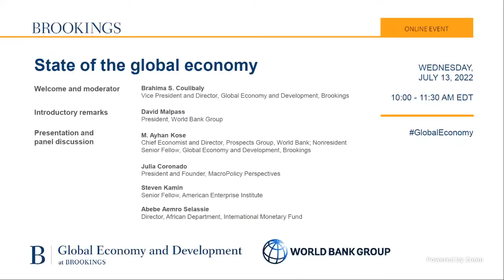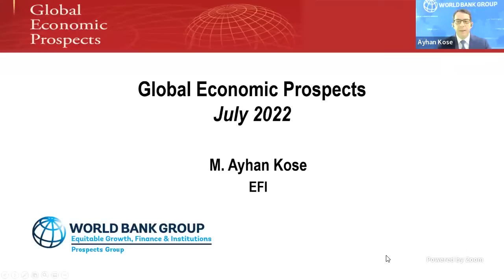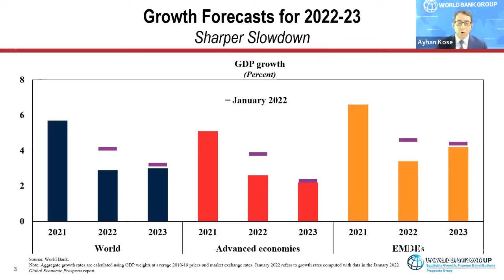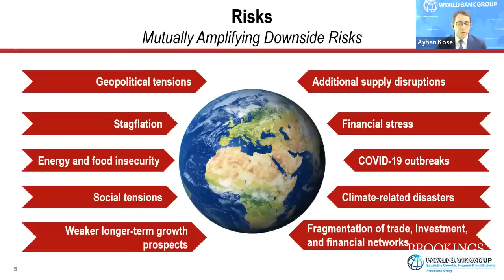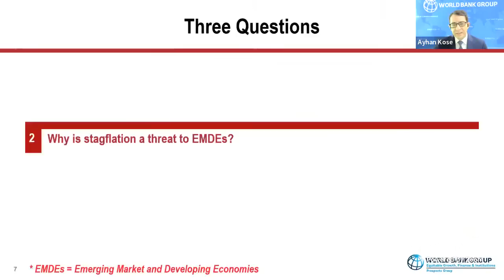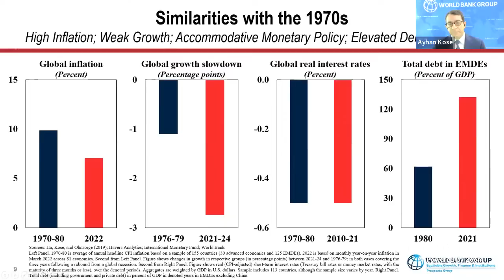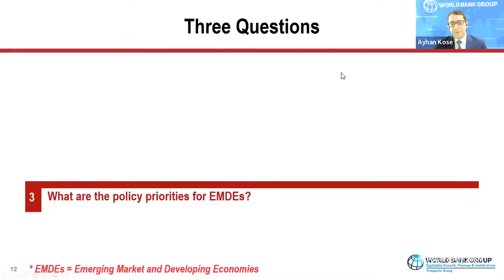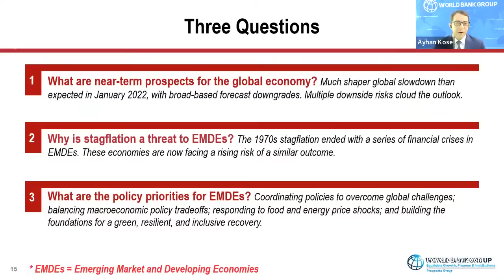State of the global economy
More than two years after the COVID-19 pandemic transpired into a global polycrisis, the path to economic recovery remains precarious. Furthermore, Russia’s invasion of Ukraine and its spillover effects on global commodity markets, supply chains, and financial conditions have significantly deteriorated the growth outlook.